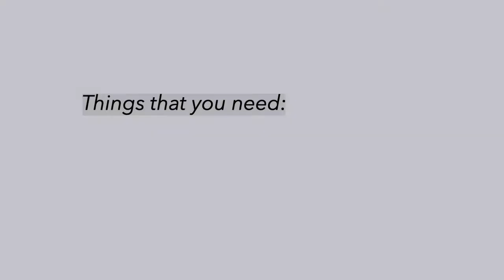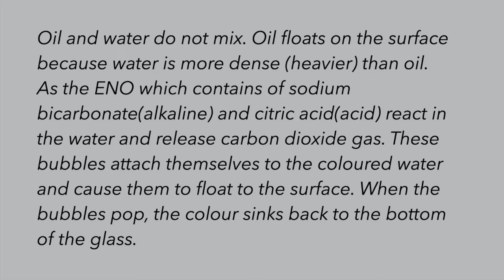DIY Lava Lamp | Easy Experiment To Do At Home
This is a cool and fun experiment to do with kids. With a few simple ingredients you’ll be enjoying your very own DIY Lava Lamp in just a few minutes.

About Science Explorer: Science Explorer is about exploring and nurturing children’s potentials and abilities holistically by understanding and applying the Whole-Brain Neurological Approach System. Believer in building Brain, Body and Inner-Intelligence.

We provide the following services:
1. Science Curriculum Programme for preschooler aged 4, 5 & 6 in Malaysia.
2. Holiday Science Camp for kindergartens & primary students in Malaysia.